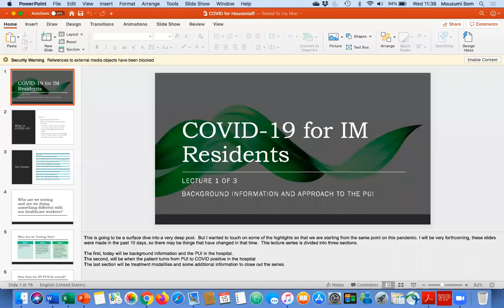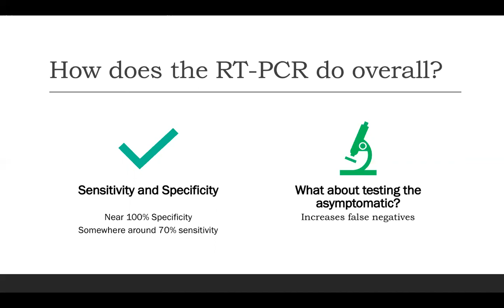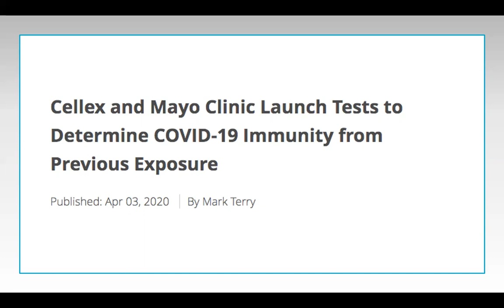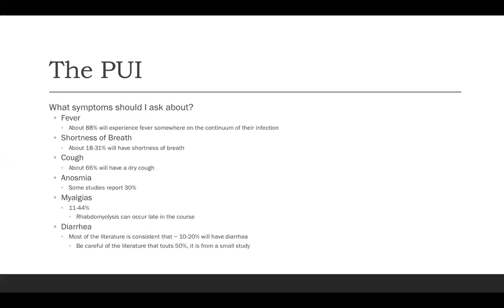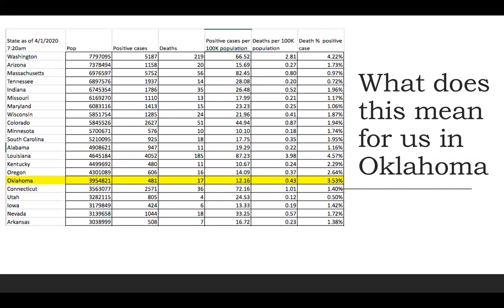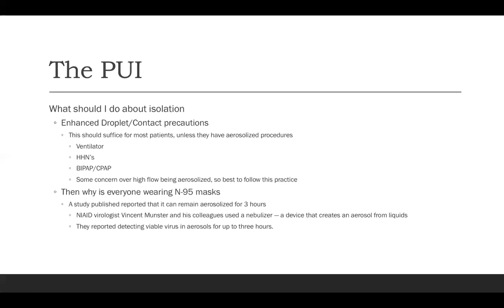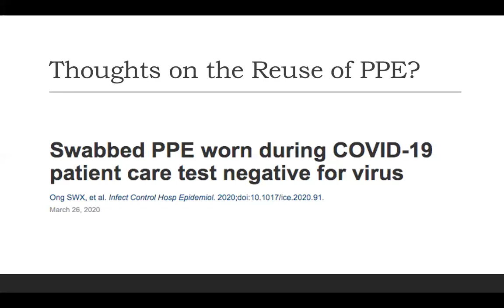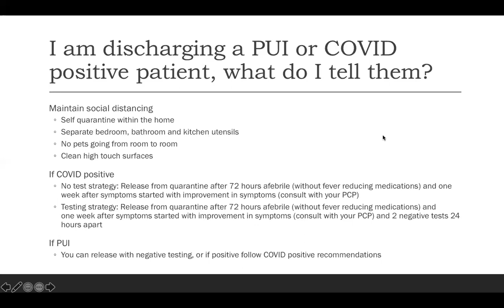COVID-19 for Internal Medicine Residents Lecture One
OSU Center for Health Sciences Associate Professor of Medicine, Dr. Mousumi Som provides background information on COVID-19 and the approach to person under investigation (PUI).